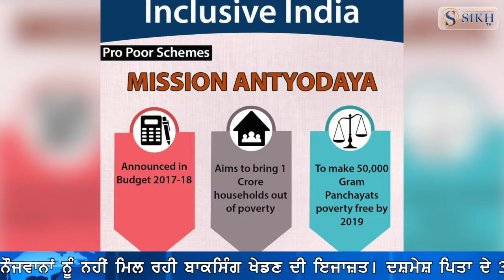Sikh TV Punjabi News Bulletin 24/12/2017